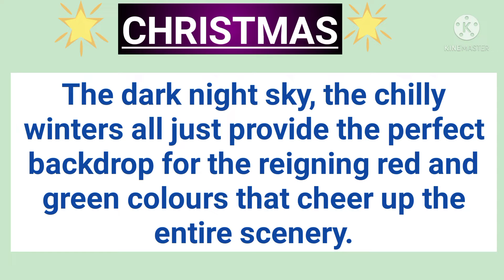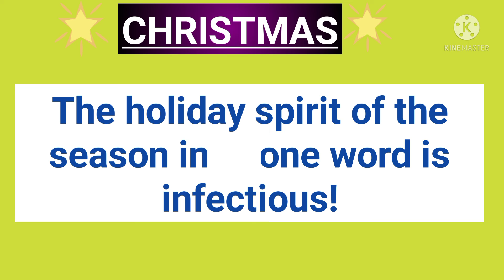How to celebrate Christmas/@BUJJIBABUSPOKENENGLISH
How to celebrate Christmas/‎@BUJJI BABU SPOKEN ENGLISH